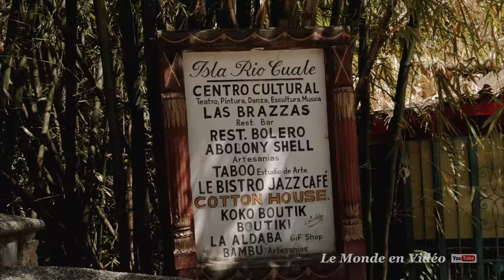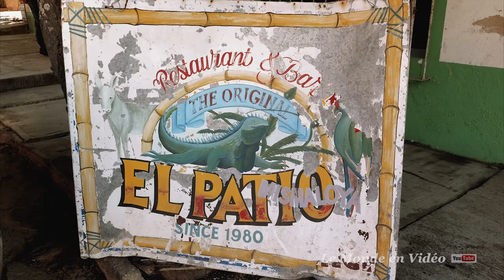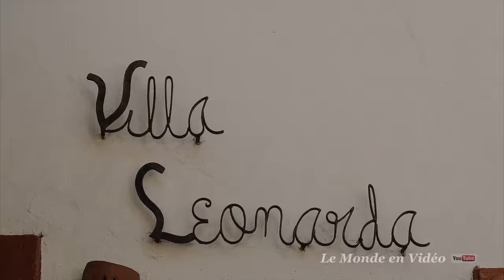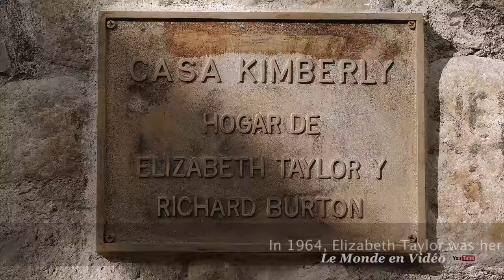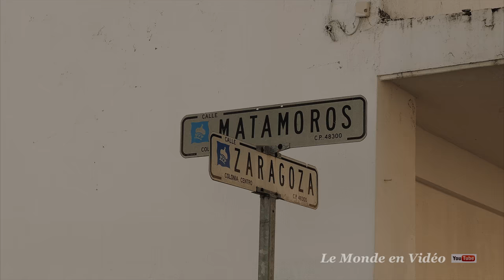Puerto Vallarta city tour, Mexico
Puerto Vallarta is a city and municipality in the Mexican state of Jalisco. It is located in the Bahía de Banderas on the Pacific Ocean. The city is a major port and an important tourist destination. In 2003, according to the census, Puerto Vallarta had 165 800 inhabitants and its hotels had recorded 5,000,000 overnight stars.

Puerto Vallarta est une ville et une municipalité de l'État mexicain du Jalisco. Elle se situe dans la Bahía de Banderas sur l'océan Pacifique. La ville est un grand port et une destination touristique importante. En 2003, d'après les résultats du recensement, Puerto Vallarta comptait 165 800 habitants et ses hôtels avait enregistré 5 millions de nuitées.